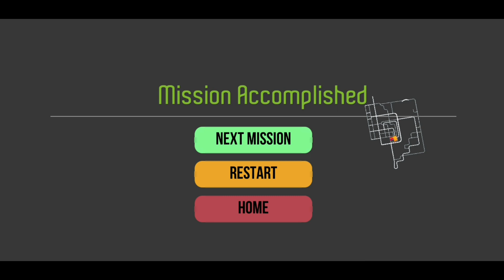President Protection Simulator - Android Gameplay FHD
PlayStore;

Get Ready to Use Passat Carts to Protect the S500 Authority Vehicle!

Our high quality President protection game is online!
You will carry out the protection duties in convoy to the S500 model vehicle. You will use siren and flashing systems in this convoy to ensure that the vehicles in the traffic start safely.

- Our protection game has 3 different game modes. These are: Highway mode, city missions and free mode.
You will be asked to do the assigned tasks by selecting the desired mode.
-The map to the right of the screen is marked where you need to go. You will try to reach that point safely.

General Features of the Game
* 3 different vehicle control system
* 4 different weather changing system
* Real Strobe and siren sounds on - off
* Full HD quality traffic vehicles
* Istanbul city map in HD quality
* High quality vehicle physics and controls

President Protection Simulator
President Protection Simulator by TKS Games
Passat Cumhurbaşkanı Koruma Oyunu